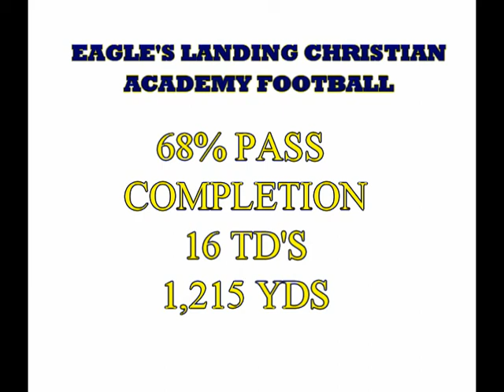AARON SPRATLIN - #8 - ELCA FOOTBALL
EAGLE'S LANDING CHRISTIAN ACADEMY FOOTBALL
HENRY COUNTY, GA